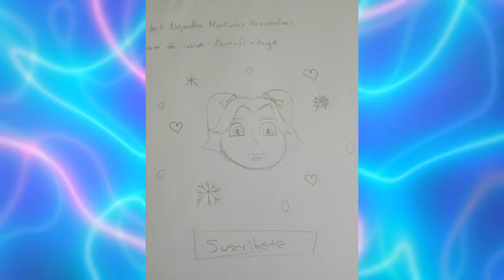CONVIERTO AL DRAGÓN DE ESCARCHA EN NEÓN Y TE REGALO EL PERRO DE SANTA *GRATIS* ADOPT ME- ROBLOX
Adopt me